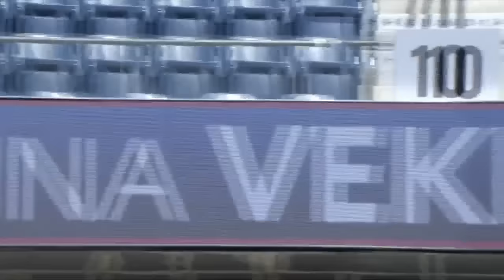Hsieh Su-wei vs. Caroline Wozniacki | Full Match | 2019 Wuhan First Round